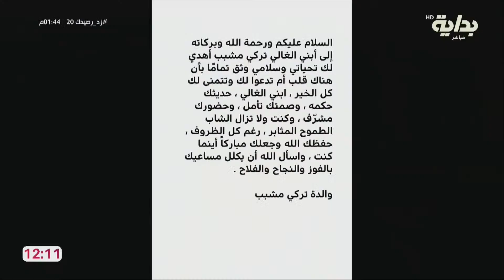رسالة مواساة من أم تركي أثناء ذكره موقف عن ألم فقده لأبوه في المدرسة بيوم الآباء